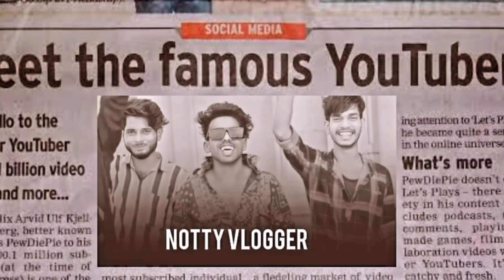Aaj ka systumm samjho | sab moh Maya hai ✨😍